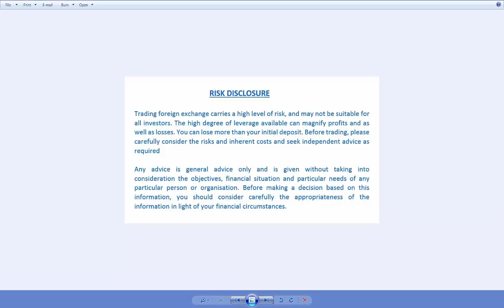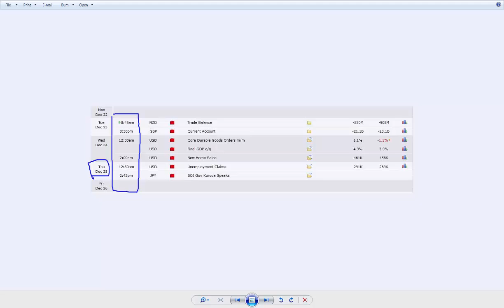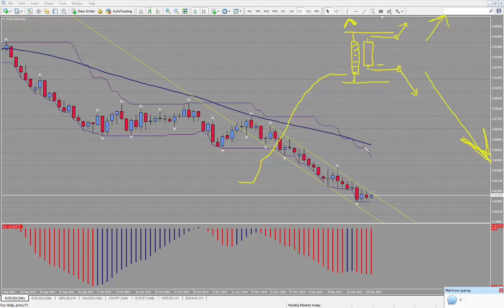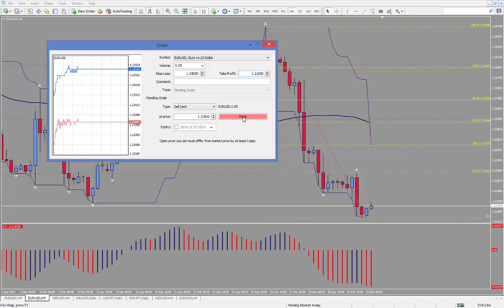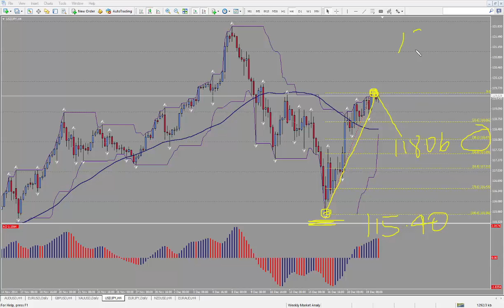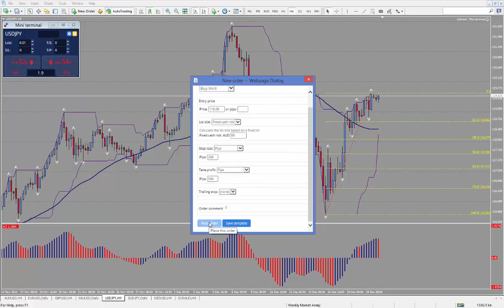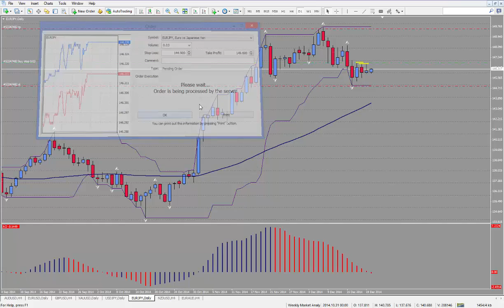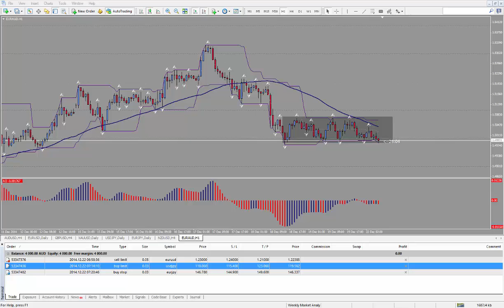2014 12 22 Market analysis